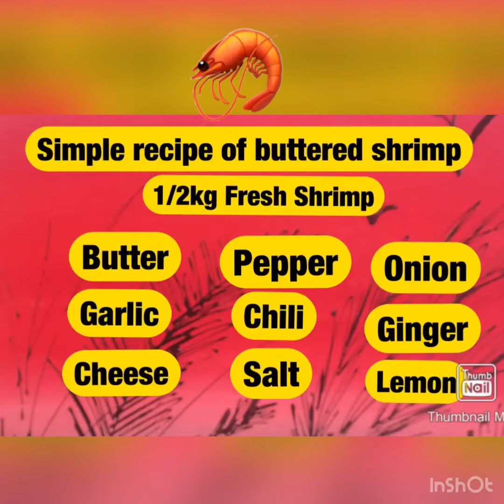HOW TO COOK BUTTERED SHRIMP WITH CHEESE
Simple Buttered Shrimp recipe
INGREDIENTS

1/2 kilo of shrimp
Butter
Cheese
Dash of salt and pepper/chili
1 red onion minced
garlic (crushed)
PROCEDURE
1.heat the pan,melt the butter.
Saute the onion until transparent.
2.put the shrimp then cheese
3.add the salt and pepper
Remember not to overcooked 'em.
5.add some slice green chili

Serve with love and happy eating😍😍😍